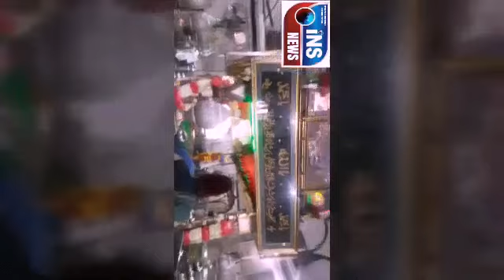20_1_2018_BARGAH BU ALI SHA QALANDAR PANIPATH HARYANA